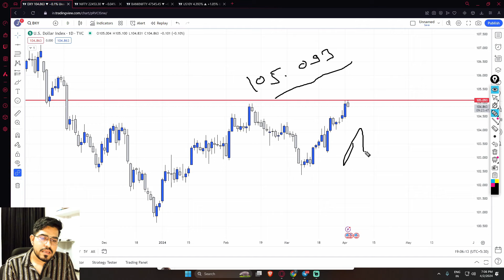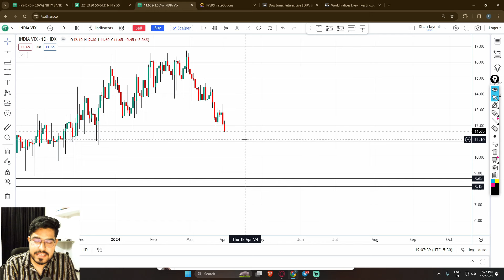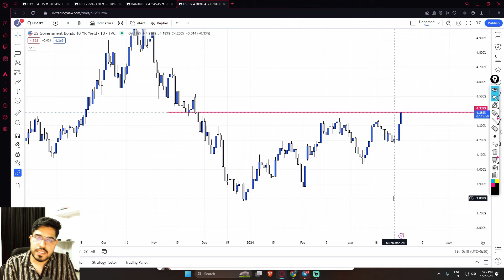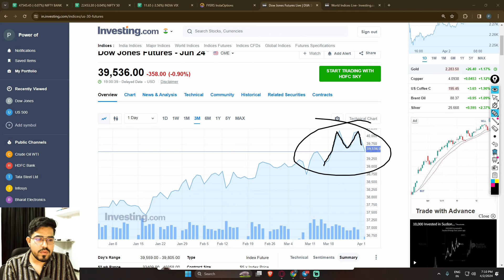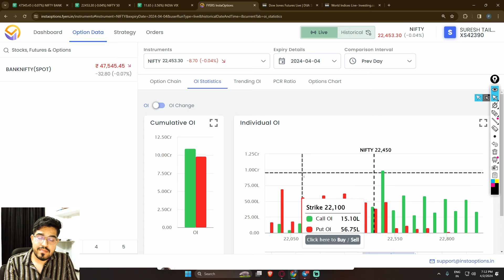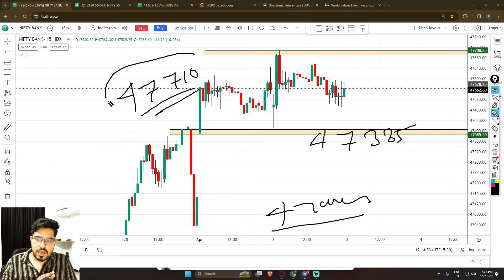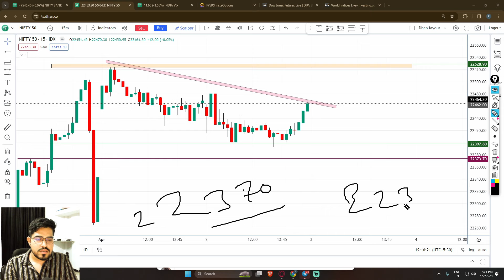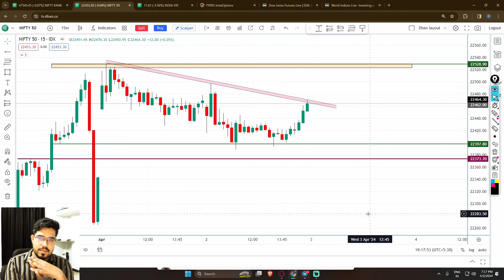Nifty Prediction and Bank Nifty Analysis for Wednesday | 03th April 2024 | Tomorrow Nifty Prediction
IOS - Download My institute App Put Code - OGIYAZ

Start New Journey in Crypto Trading Futures and Option Trading

About
how to trade in nifty tomorrow ?
how to trade in bank nifty tomorrow ?
market prediction for tomorrow ?
Will Nifty50 go up tomorrow ?
Will Market go up or dowon tomorrow ?

us market crash today
us market crash reason today
us share market crash today
fetch news us market
fed meeting date
fed meeting impact on stock market
israil and hamas war news in stock market
bazar ke pandit stock market

Topic Covered
Monday market prediction
 03th April bank nifty
 03th April market
 03th April market analysis
 03th April 2024 nifty
FED Meeting Stock market effect for meeting
FED Meeting News
inflation data news impact stock market
sbi news impact tomorrow market
cpi data realse today
us cpi data impact tomorrow market
canada news effect stock market
israil news bank nifty nifty50
israil news share market
israil news effect monday
israil news effect nifty bank nifty monday
Fed meeting stock market effect
expiry market prediction
banknifty 14th march 2024
monday market analysis
monday banknifty gapup gap down analysis
monday banknifty up or down
monday banknifty analysis
monday nifty and bank nifty view
monday stock market analysis
monday nifty and banknifty prediction
monday banknifty target
expiry prediction for stock market
expiry share market prediction
nifty 19th march 2024
nifty monday
nifty on 18th march
nifty on tuesday
nifty prediction